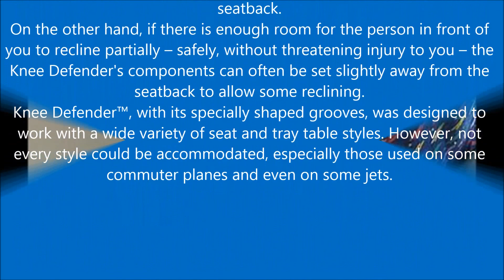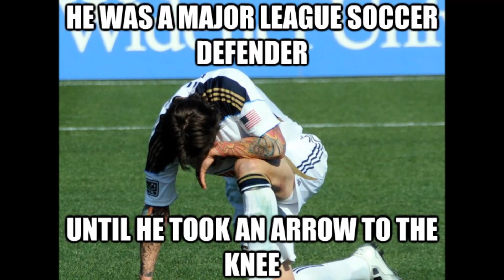WJLA Fight in the Skies Over Knee Defender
Sells Knee Defender, that helps protect knees and legs on airplane seats by blocking reclining seats